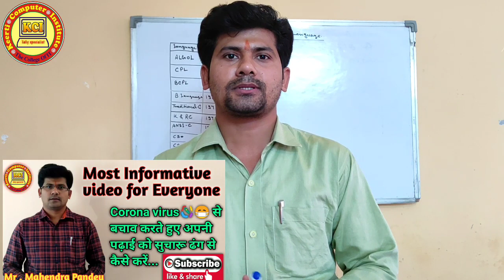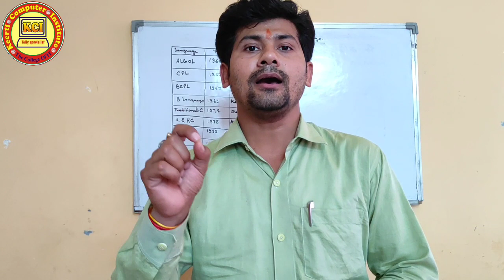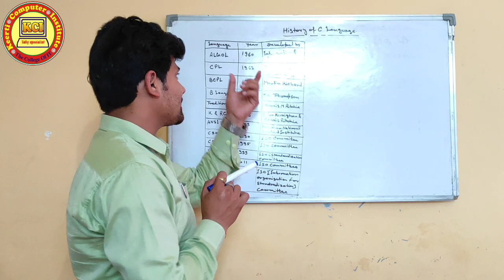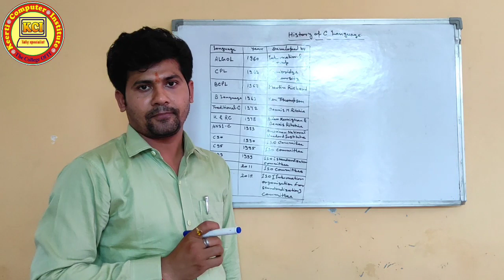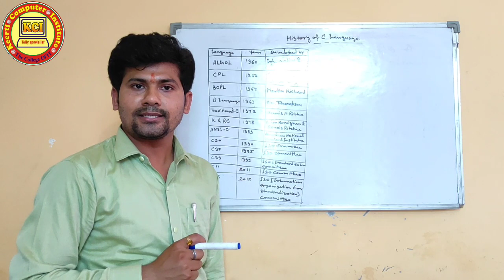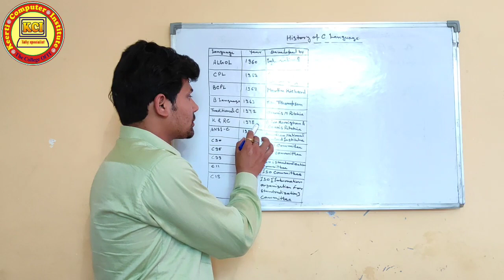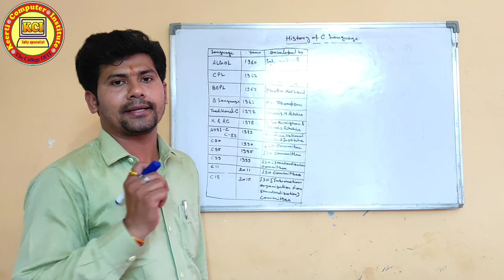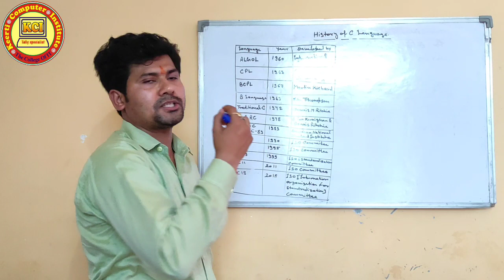History of C Language ll सी प्रोग्रामिंग लैंग्वेज का इतिहास ll Introduction of C Language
History of C Language ll सी प्रोग्रामिंग लैंग्वेज का इतिहास ll Introduction of C Language, learn in this video what is History of C Language and Introduction of C Programming Language.  YouTube channel Kci Tally Specialist  के माध्यम से कम्प्यूटर से सम्बन्धित सभी कोर्सेज मुफ्त में कराये जायेंगे । तो कम्प्यूटर कोर्सेज मुफ्त में करने के लिए हमारे YouTube channel Kci Tally Specialist   को जरूर सब्स्क्राइबर करें तथा हमारी वीडियो को लाईक एवं शेयर करें तथा हमारे चैनल की वीडियो को प्राप्त करने के लिए नीचे दिए गए लिंक पर क्लिक करें 👇👇👇👇👇

History of C Language

Operating system
What is GUI & CUI
What is cyber security
About cyber securities
Cyber security
Overview of Future Skills & Cyber security
About Industrial Revolutions
What is Future Skills

Digital Tools and Applications
Number System
What is Number System
Type of Number Systeml
Computer Memory Units
What is Memory units in computer
About Memory units
What is Memory in Computer
About Storage devices
How to pass CCC exam
CCC exam Syllabus
CCC exam की तैयारी कैसे करें
तुक्का कैसे करें
Output devices in computer
What is softcopy and hardcopy output devices
Use of output devices
What is CPU
About Processing device
Most Important shortcut keys for CCC exam
Important shortcut keys for CCC exam
CCC complete shortcut keys
Shortcut keys for CCC exam
Computer Course by Mahendra pandey
Kci tally specialist
Libreoffice shortcut keys for ccc
Libre office writer shortcut keys
Calc shortcut keys
Impress shortcut keys
About libreoffice for ccc
About computer